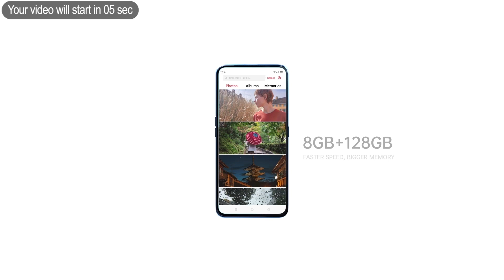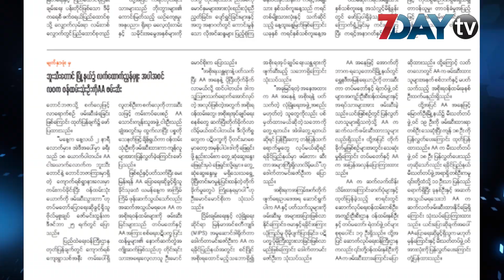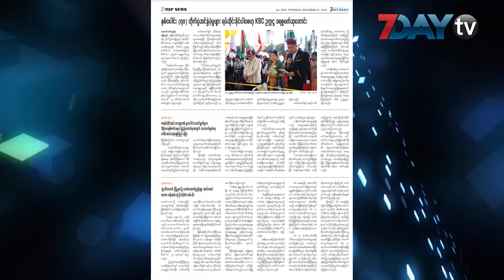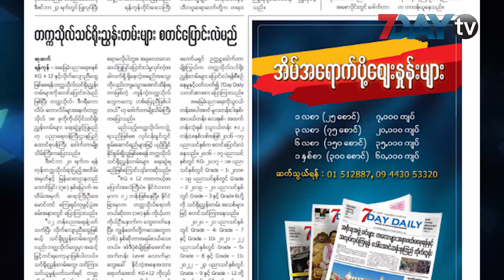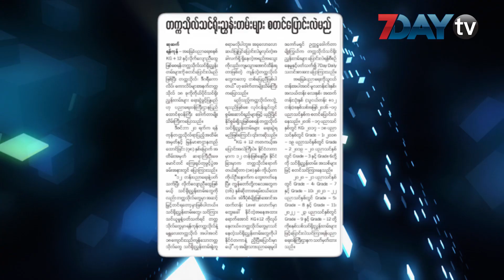မနက်ခင်း သတင်းစာ - Morning News on Myanmar